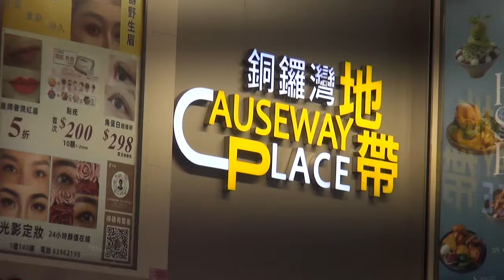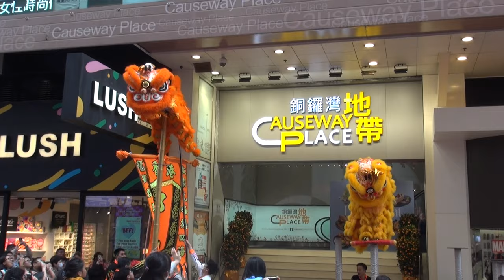郭氏功夫金龍醒獅團 Kwok's Kung Fu 銅鑼灣地帶 Causeway Place 20240217 初八